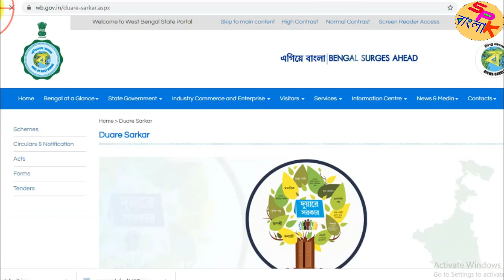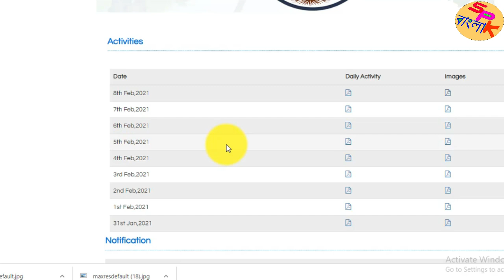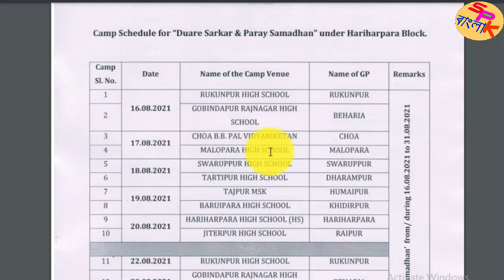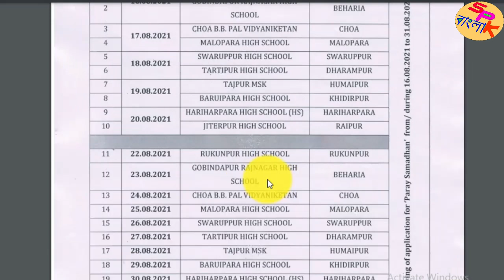duare sarkar camp list 2021 || দুয়ারে সরকার আপনার এলাকায় কবে কোথায় হবে দেখুন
duare sarkar
duare sarkar camp list 2021
duare sarkar camp new services list 2021
west bengal new scheme duare sarkar
what is duare sarkar scheme
duare sarkar scheme details